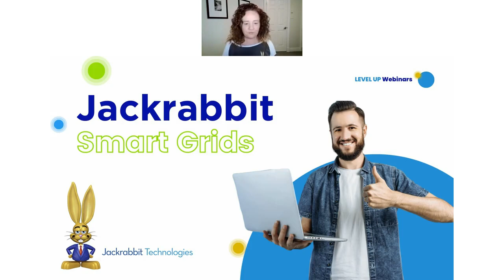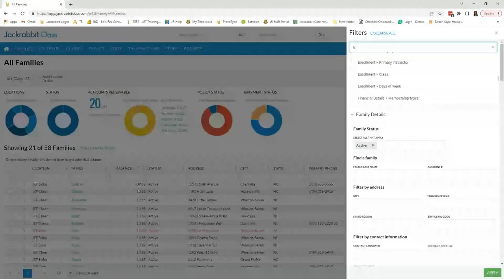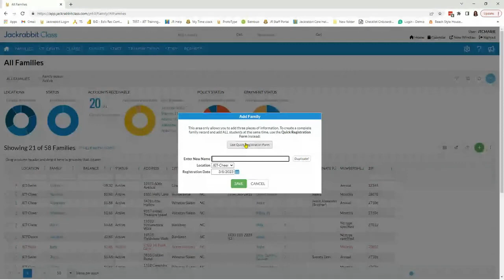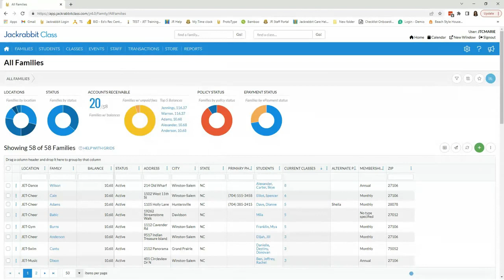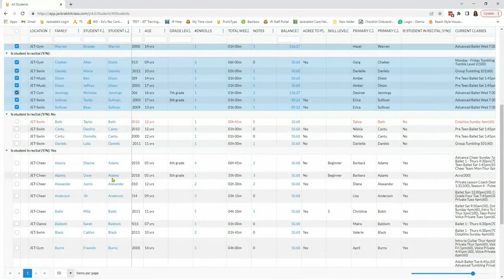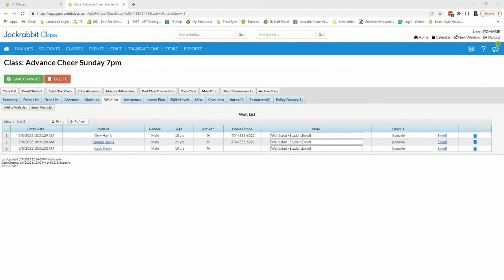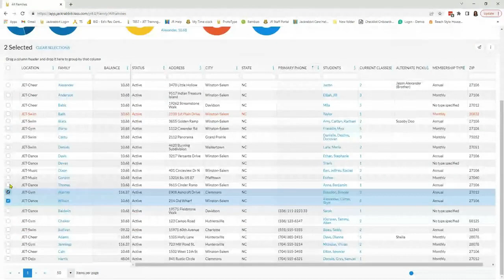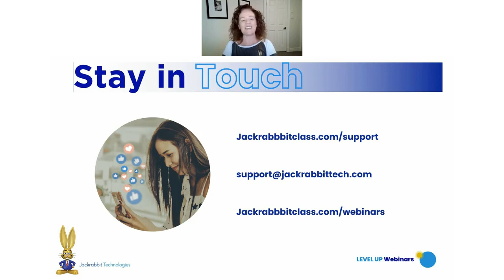Jackrabbit Smart Grids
This webinar features how to make the most out of one of the most robust features found throughout the Jackrabbit application, Smart Grids.